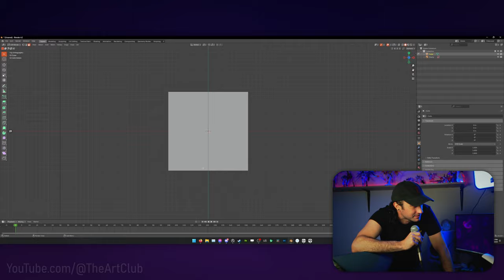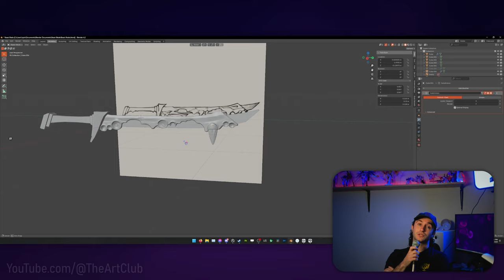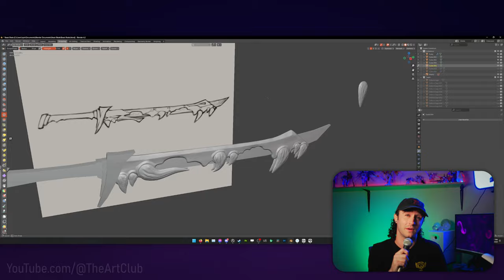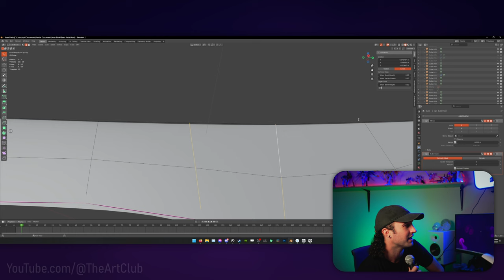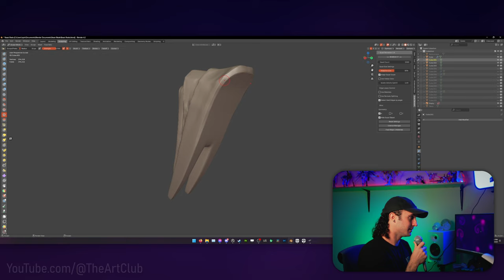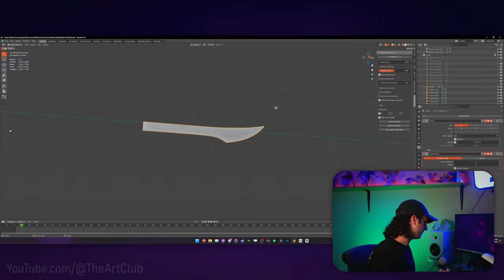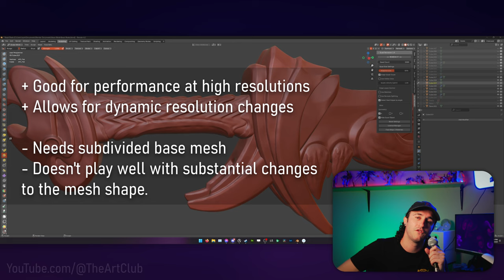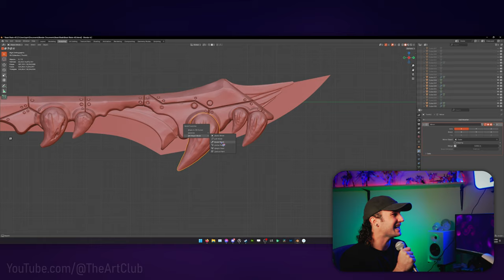ZBrush Sculptor FINALLY Switches to Blender!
I get the topic eventually; I have one of those attention detention directives or something.
THANKS FOR STOPPING BY THE ART CLUB TODAY!
Also, I wanted to see if you all prefer music in these videos or not. I typically have background music throughout the video, but this time I pulled it.

I'll always have music for parts that suit it, but when it's a long form video yall might prefer listening to your own music.

Finally got over the hurtle of sculpting in Blender. It's not that bad, AND you get all the BOONS of Blender. I call this at least a 300% win.